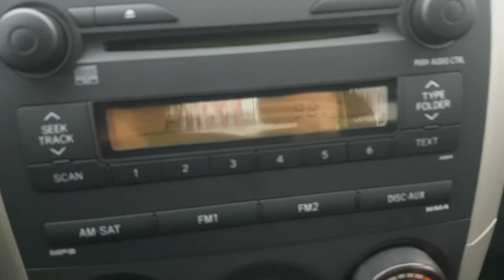2009 Toyota Corolla S For Sale at Lethbridge Toyota